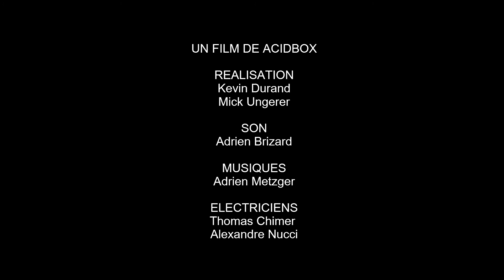Perdues de l'équipe AcidBox - Lyon